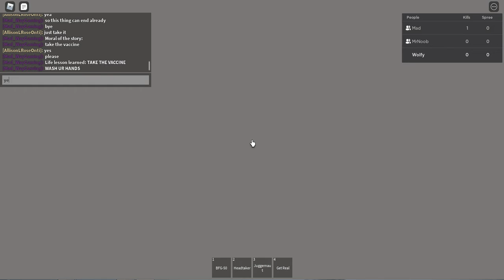WE ARE SORRY FOR NOT UPLOADING IN A LONG TIME.. PLEASE FORGIVE US..! D:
We are truly sorry everybody. We hope you forgive us. We will try to make videos as soon as possible. Again, We are sorry.